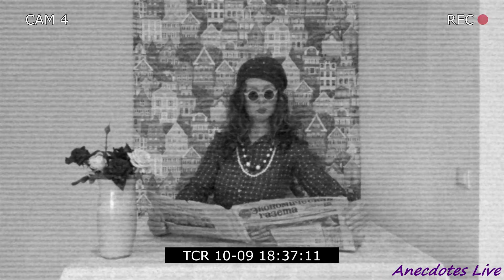Весёлые анекдоты если долго ковыряться в носу.Funny anecdotes comedy woman.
Смеёмся вместе с тётей Мотей